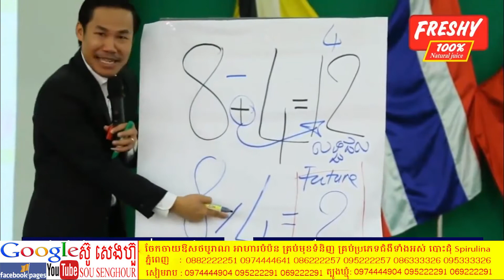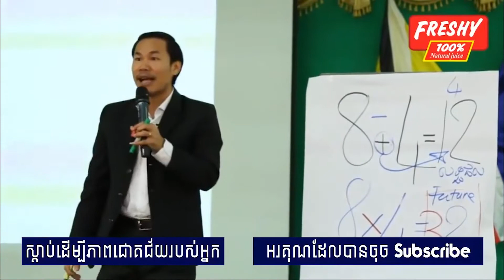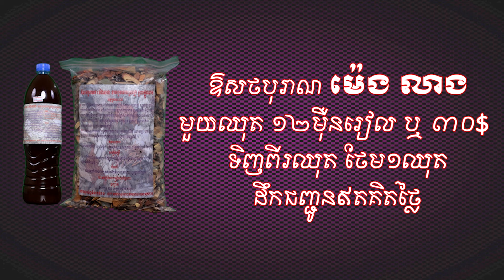យុវជន និងភាពជាអ្នកដឹកនាំ ដោយលោកគ្រូ ឃីម សុខហេង Leadership by Mr Khim SokHeng សុខភាព ថ្នាំខ្មែរ